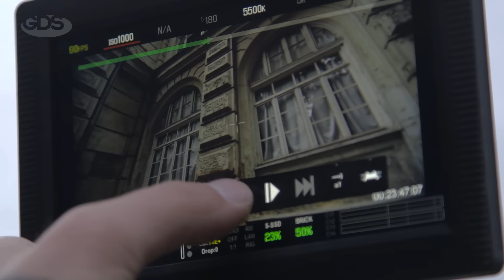,,ტიფლისი" კადრს მიღმა | როგორ იქმნება სერიალი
მწარმოებელი: GDS PRODUCTIONS
რეჟისორები: ლევან დაბრუნდაშვილი, ივა ფეზუაშვილი, ნოდარ მარშანიშვილი.